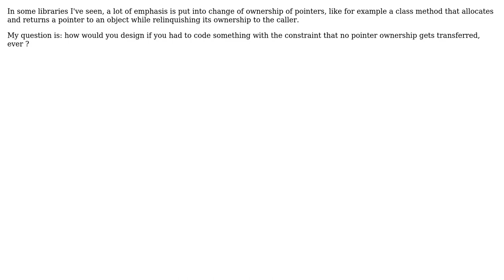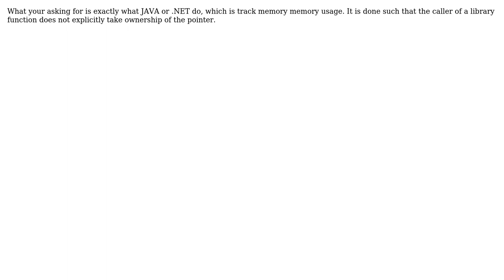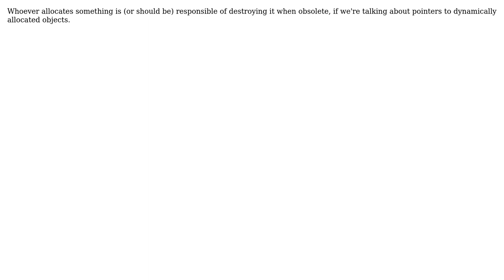Software Engineering: Pointer ownership tips (5 Solutions!!)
Software Engineering: Pointer ownership tips

With thanks & praise to God, and with thanks to the many people who have made this project possible! | Content (except music & images) licensed under CC BY-SA | Music | Images & others | With thanks to user Stefano Borini user Peter Turner user Mason Wheeler user Jeff user gablin user Edward Strange and the Stack Exchange Network Trademarks are property of their respective owners. You are responsible for your own actions.